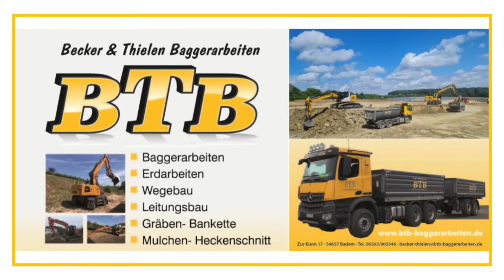Motorsport - Geschichte in Deutschland - von Trecker Treck zu Tractor Pulling Teil drei - S01E35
Weiter geht's mit dem letzten Teill der Tractor Pulling Geschichte in Deutschland! Heute schauen wir auf die 2000er Jahre.

Bleibt auf dem Laufenden in Sachen Tractor Pulling!